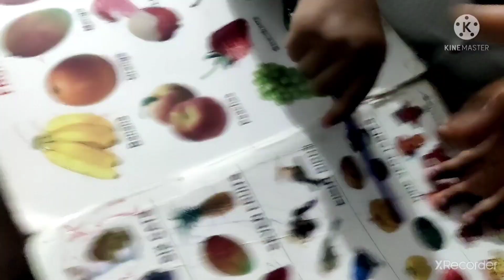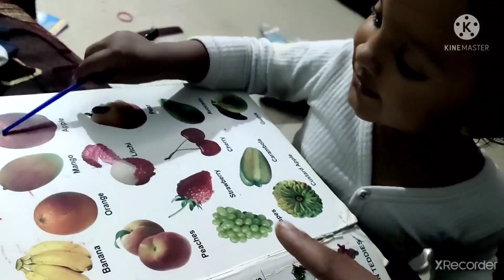गंदा पापा, ओ पापा, राजन और राजश्री का प्यार, अक्षर ज्ञान, गुस्सा कैसे करती है